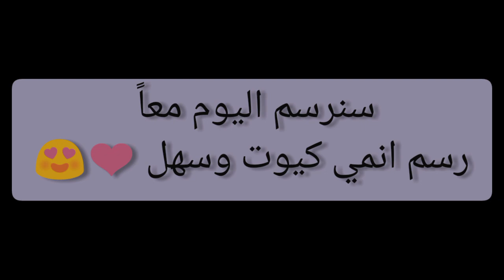رسم انمي للمبتدئين/ رسم سهل / تعلم الرسم خطوة بخطوة 2021.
رسم سهل تعلم الرسم خطوة بخطوة رسم انمي للمبتدئين 2021
هذا الفيديو يشرح طريقة رسم بأسلوب الأنمي بشكل مفصل وسهل مما يتيح الفرصة ل تعلم الرسم خطوة بخطوة وبالتالي يوفر للرسامين رسم انمي للمبتدئين لمساعدتهم على التطور من خلال الرسم السهل الى الوصول للرسم الاحترافي.

تعليم الرسم للمبتدئين خطوة بخطوة  | تعلم الرسم بالرصاص بسهولة من الصفر.
الخطوات الأولى لتعلم الرسم للمبتدئين بشكل سهل.
..👍🔔لا تنسو متابعة القناة من زر الاشتراك وتفعيل زر الجرس ليوصلكم اشعار أول بأول 👍🔔
قناتي مخصصة لمحبي الفن بجميع أشكاله والأعمال اليدوية 😍 🎨
فيديوهات متنوعة لتعليم الرسم بالرصاص  والفحم بطرق جديدة في رسم الأشخاص ورسم الوجه.